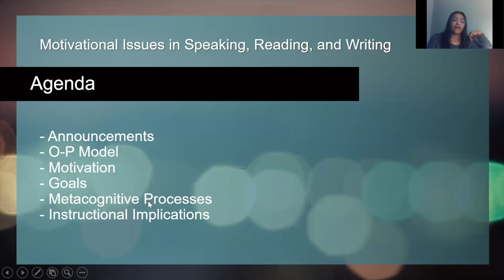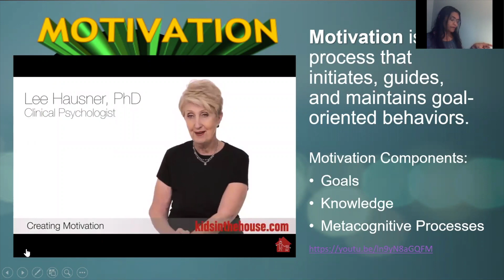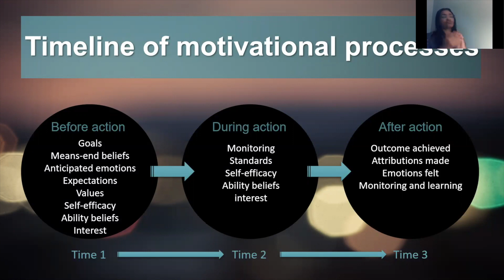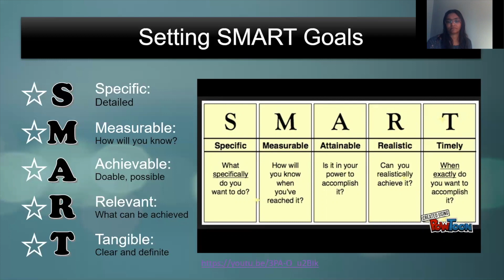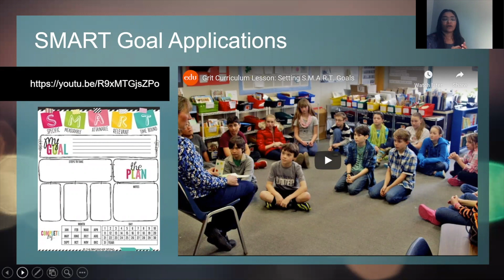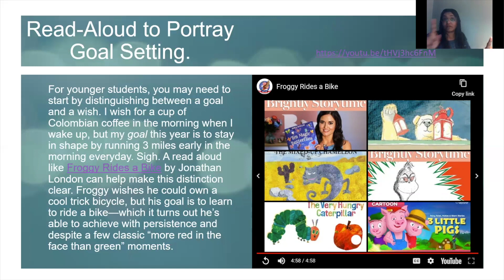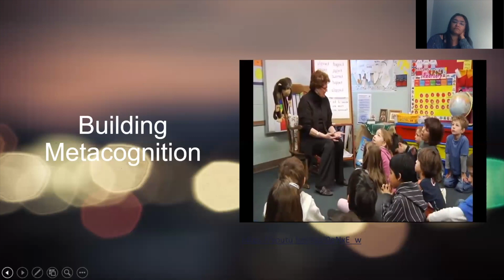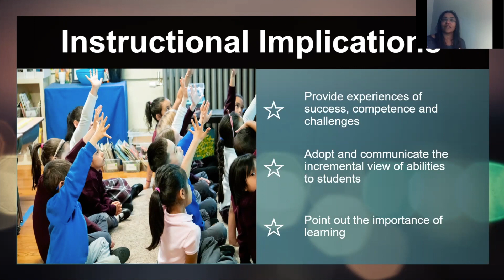ECED160 Class 6 Language and Literacy